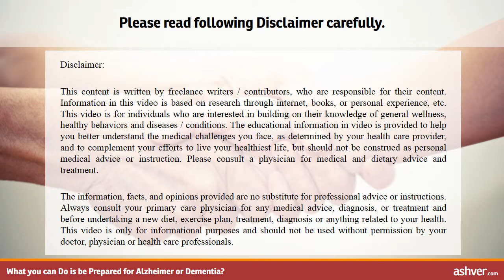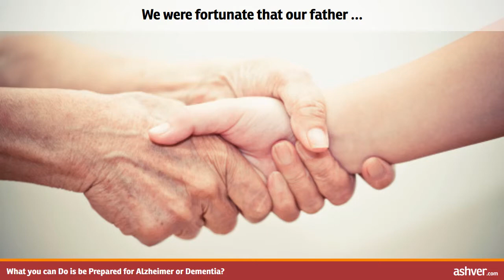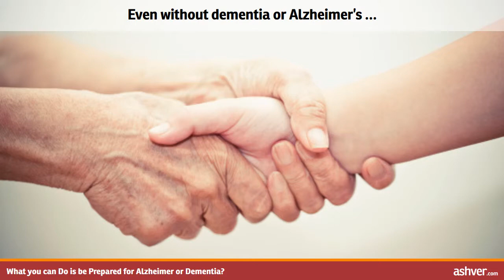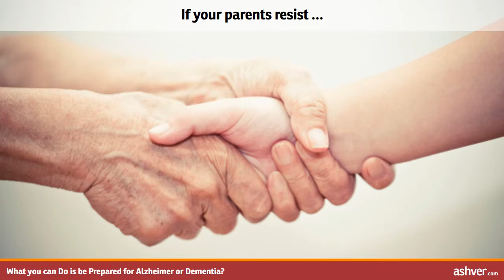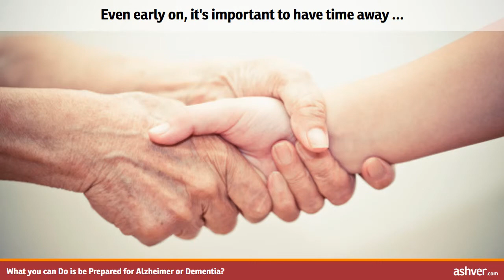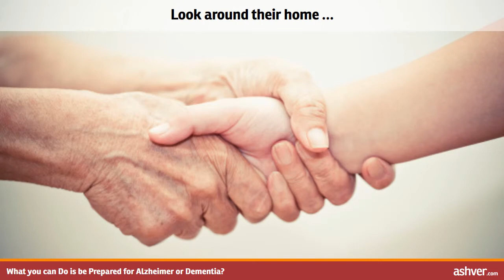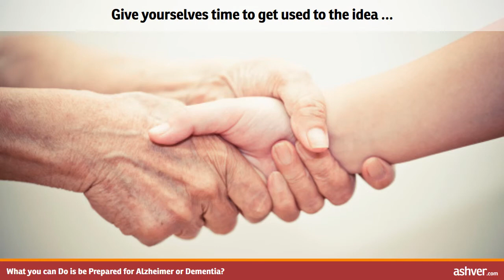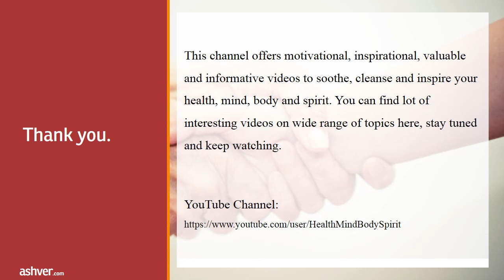What you can Do is be Prepared for Alzheimer or Dementia